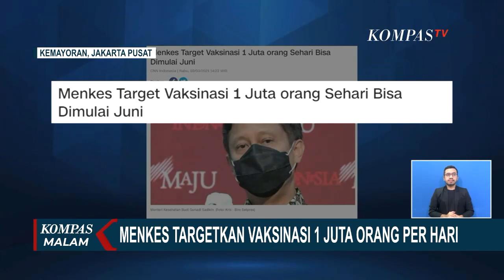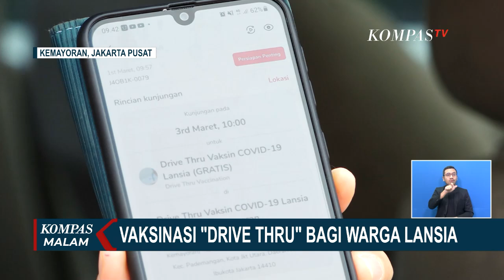Menkes Resmikan Pos Layanan Vaksinasi Covid-19 Drive Thru di Kemayoran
KOMPAS.TV - Layanan vaksinasi covid-19 drive thru di JIExpo Kemayoran, Jakarta Pusat hari ini (3/3/2021) diresmikan langsung oleh Menteri Kesehatan, Budi Gunadi Sadikin.

Menkes mengatakan, sistem vaksinasi drive thru sangat membantu pemerintah untuk memperluas cakupan vaksinasi di tanah air.

Menkes menyebut, pemerintah tidak bisa berjalan sendiri dalam melakukan vaksinasi.

Untuk itu, dibutuhkan kerja sama dengan masyarakat dan perusahaan swasta.

Terkait target, Menteri Kesehatan, Budi Gunadi Sadikin berharap vaksinasi covid-19 terhadap satu juta orang dalam sehari, bisa dimulai pada Juni 2021.

Budi menyebut, target itu telah disesuaikan dengan rencana kedatangan sejumlah merek vaksin ke Indonesia, dengan total 426 juta dosis vaksin.

Program vaksinasi ini merupakan kerja sama antara Kementerian Kesehatan RI dengan Halodoc dan Gojek, serta bantuan dari Rumah Sakit Hermina dan pihaj JIExpo Kemayoran, yang telah menyediakan tempat.